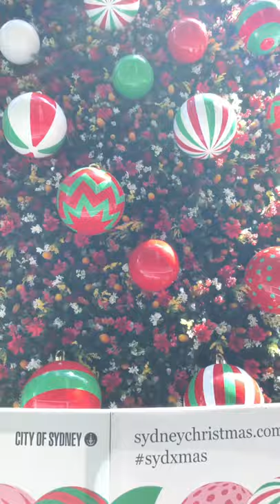Something about Christmas time